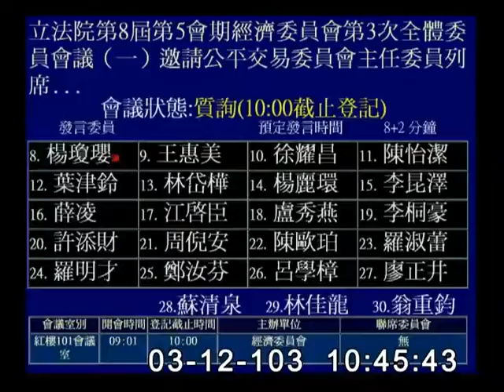2014-03-12 第8屆第5會期經濟委員會第3次全體委員會議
會議簡介: 立法院第8屆第5會期經濟委員會第3次全體委員會議（一）邀請公平交易委員會主任委員列席報告業務概況，並備質詢。
（二）邀請公平交易委員會主任委員、行政院農業委員會主任委員、國家發展委員會、經濟部、行政院主計總處、行政院消費者保護處、法務部就物價波動進行專案報告，並備質詢。(3月10日、12日及13日三天一次會)

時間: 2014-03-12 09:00